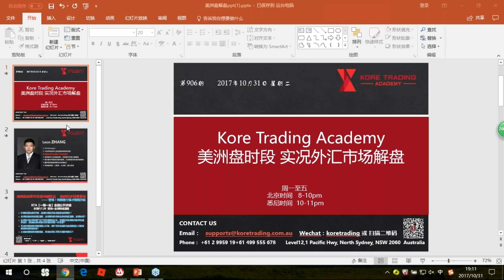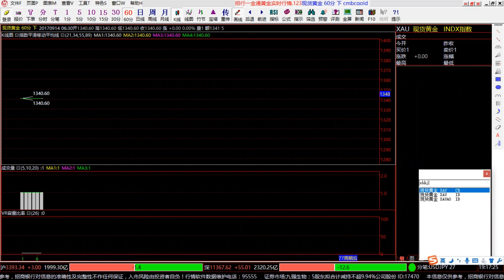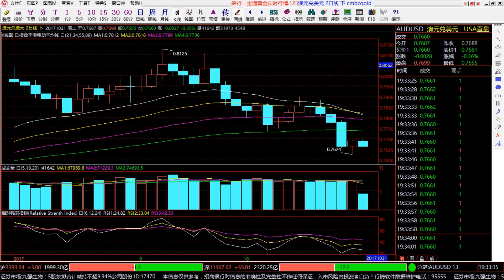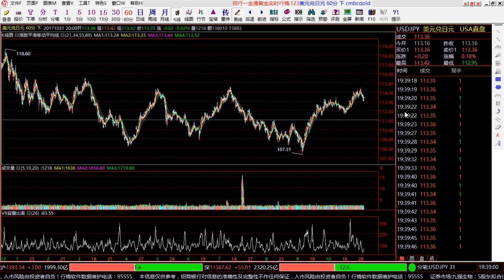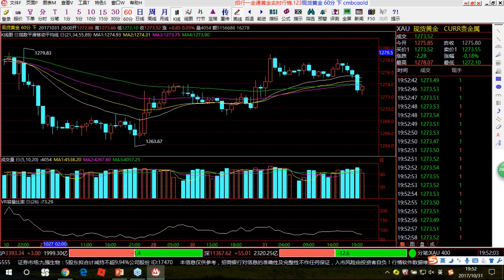【KTA交易俱乐部】20171031 美洲盘 实况汇市解盘 微信号：Koretrading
主讲人 张士兴 Leon Zhang
KORE TRADING ACADEMY交易导师
同韵交易体系创始人